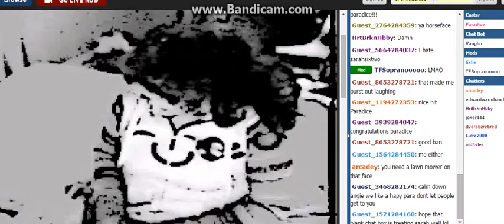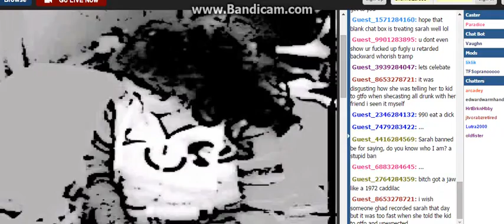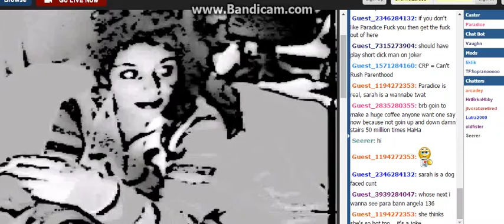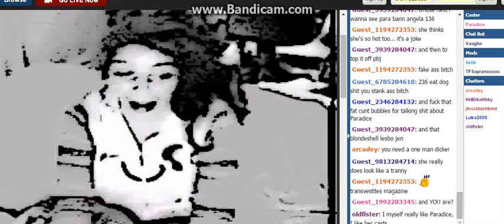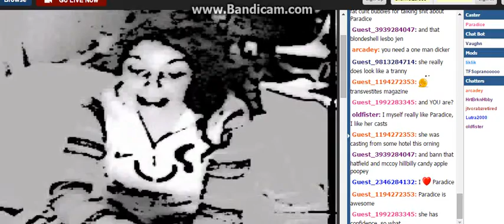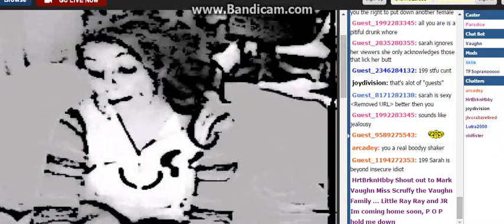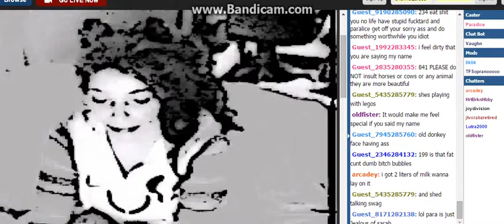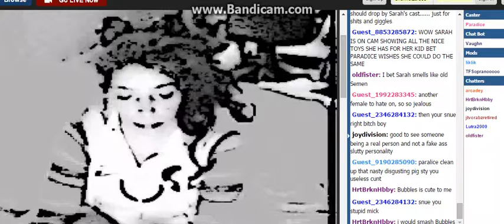Paridice Banned Sarah Six Tw0